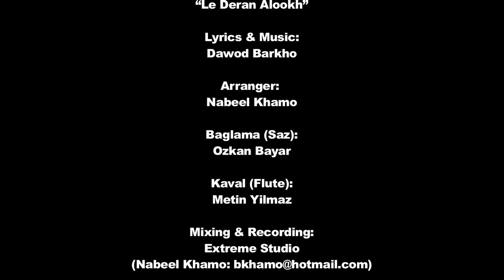Le Deran Alookh by Flora Simon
Le Deran Alookh music video by Flora Simon and Ten Wing Films!
Director: Jason Huls
Cinematographer: Paul G. Lyzun
Editor: Paul A. Brooks